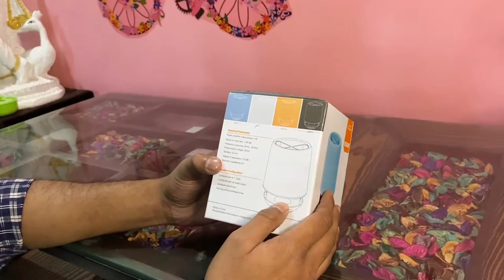Bluetooth Speaker|Desk Lamp|Pen Stand Unboxing And Review In Hindi|Portable Speaker Under 350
Pen Stand Bluetooth speaker

Description

Astonishing Sound: Breathtaking Stereo Sound With Deep Bass is Delivered With Exceptional Clarity and Zero Distortion by Two High-sensitivity Drivers and a Patented Bass Port.Perfect on the Go Travel Speaker - Built-in Microphone for Personal Handsfree Speakerphone Calls From a Cellphone or iPhone; Aux-in Jack Connect From Tvs and Non-Bluetooth Devices With Line-in Cable; Includes Micro-USB Charging Cable and Lanyard

The Wireless Portable Speaker Provides Strong Dustproof, Windproof Protection. And the Durable Silicone Shell and Port Cover to Make the Speaker Have Better Internal Protection So That You Can Enjoy Entertainment in a Variety of Different Environments. Boost the Beat: Get Ready to Hear the Bass Drop With the Speaker's Extra Bass Enhanced Low-end Tones. You will love its cool lantern colour effects in an attractive perfect casting.Smooni Bluetooth Speaker Pen Stand | Smart Colour Changing Pen Stand Wireless 3W Bluetooth Speaker with HD Bass & Hands Free Calling, Built-in Mic - White